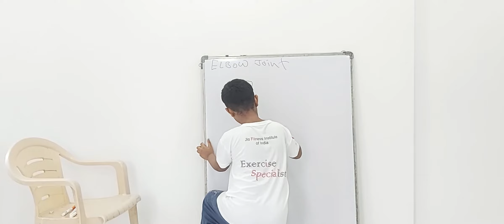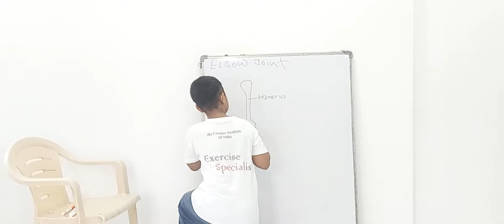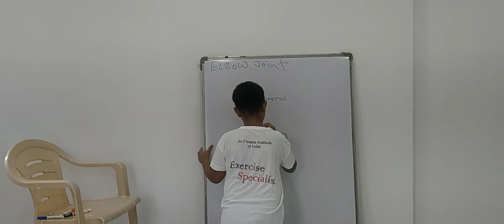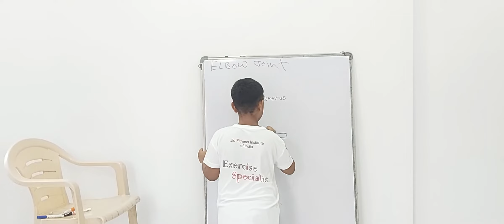Christian Lopes Explains Elbow Joint 20210709 153311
Christian Lopes Explains Elbow Joint
Jlo Fitness CEO CHRISTIAN LOPES